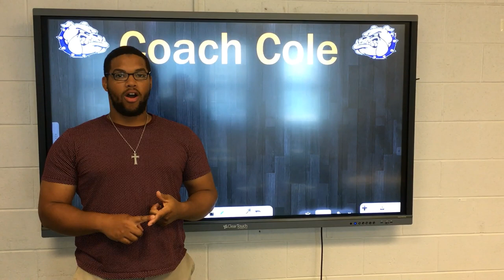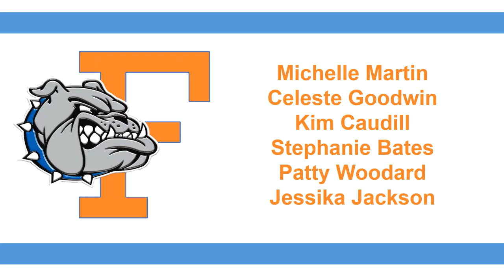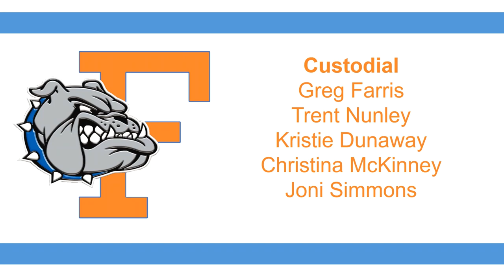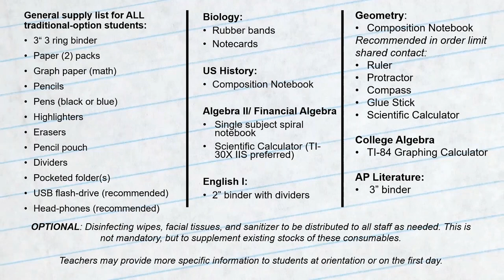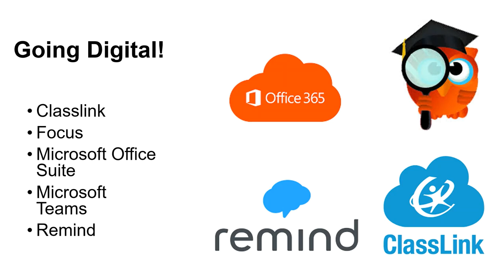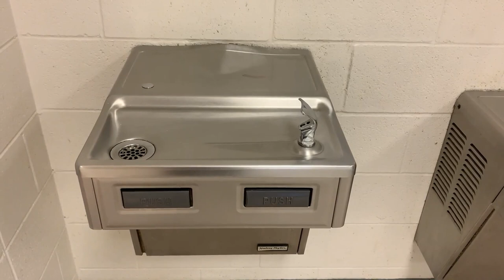FHS Returning Student Virtual Orientation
Returning student virtual orientation for the 20-21 school year. Freeport High School Freeport, FL